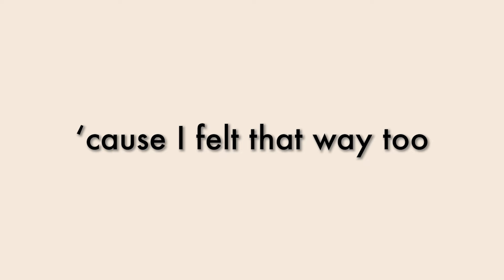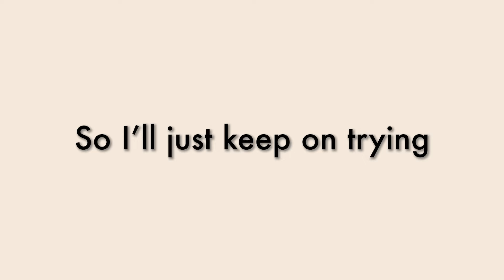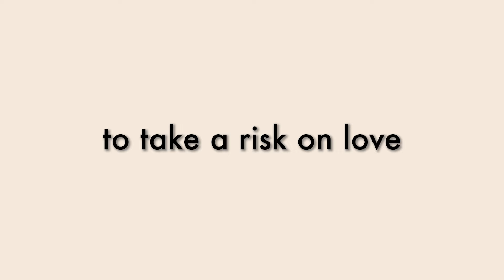Young Enough - Lyric Video - Jacob Restituto & Brad Steele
My Gear:
- Recording -